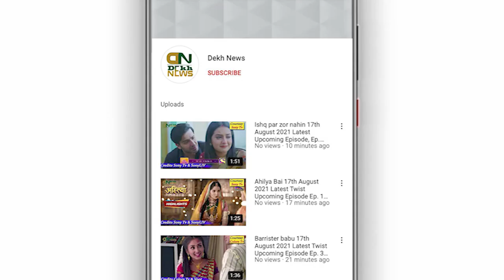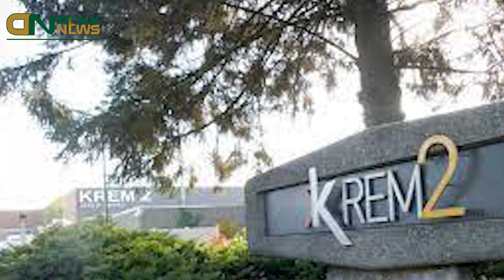Washington State TV Station Accidently Air Adult Video Clip For 13 Seconds During A Weather Report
Regards:
Dekh News